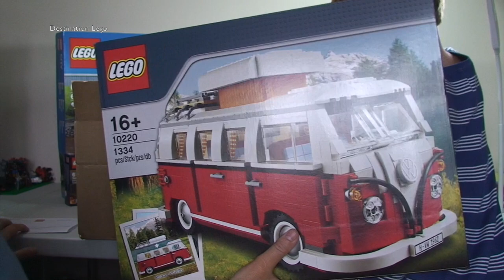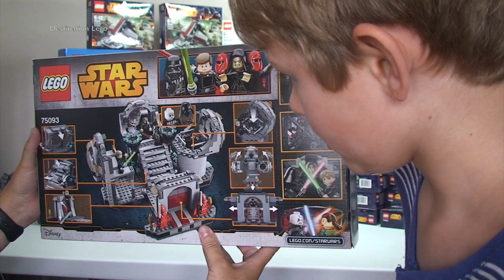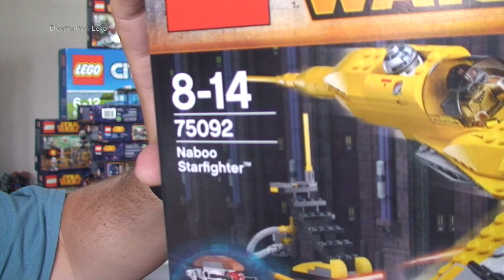LEGO Haul Number 88 (QUITE A LARGE ONE !!!!) ;)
My Latest Lego Haul video, (No 88) and its quite a large one ;)
Remember to check out my Bricklink Store and other YouTube channel 'Destination VLOGS' ;)

Many Thanks

Destination Lego